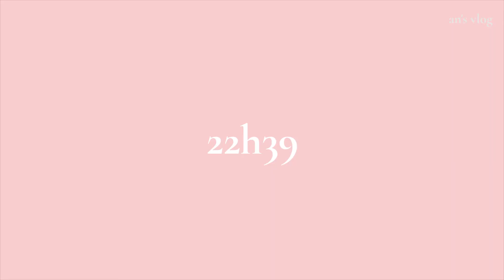100 days of getting myself together | #1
I set 100-day self-care challenge for myself and I'll be documenting all of it! Wanna follow this journey with me? :')

Please turn Youtube caption on for Vietnamese subtitles